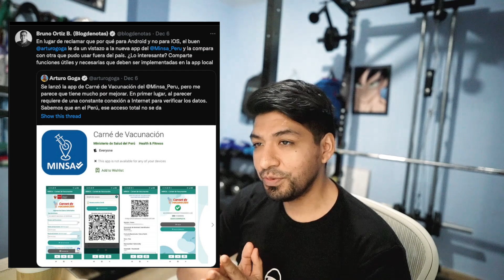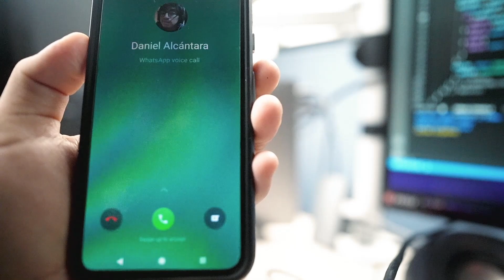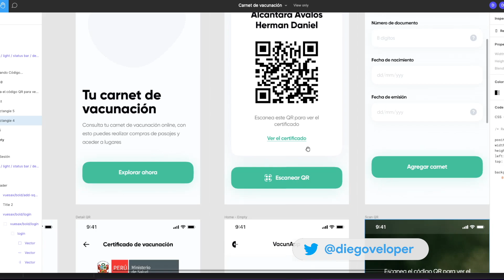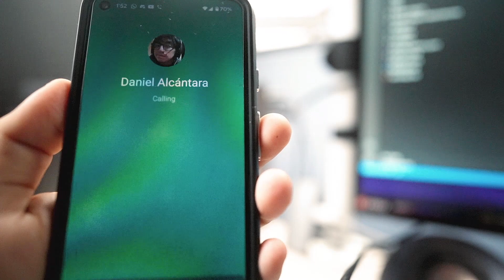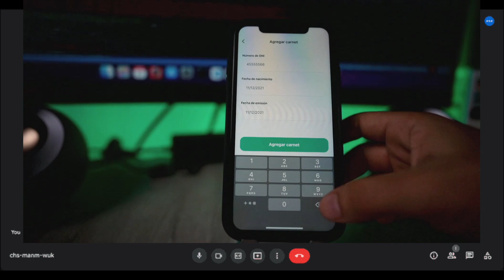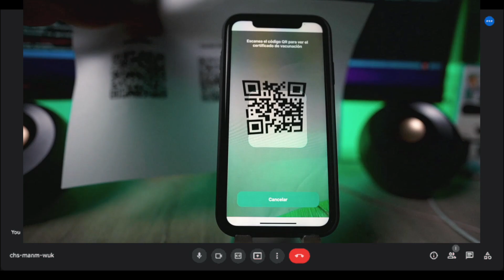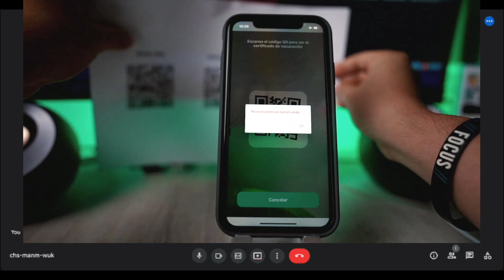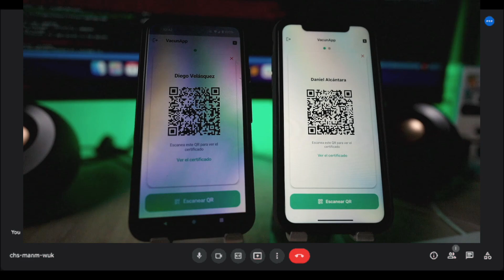PROGRAMAMOS una app Peruana en unas HORAS!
📌   Daniel Alcántara Avalos